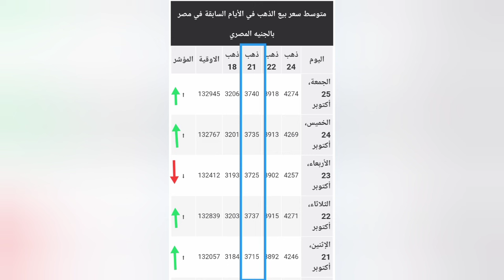تشترى دهب دلوقتى ولا تبيع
اشترى دلوقتى ولا ابيع
 أفضل وقت لشراء الذهب
أسعار الذهب اليوم
توقعات أسعار الذهب
الوقت المناسب للاستثمار في الذهب
 عوامل تؤثر على سعر الذهب
تحليل سعر الذهب
سعر الذهب في البورصة العالمية
تغيرات أسعار الذهب السنوية
هل الوقت مناسب لشراء الذهب؟
 العلاقة بين أسعار الفائدة وسعر الذهب